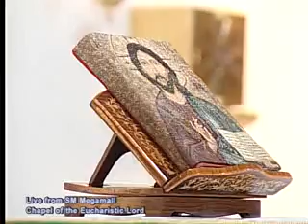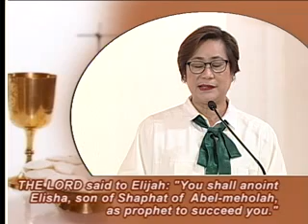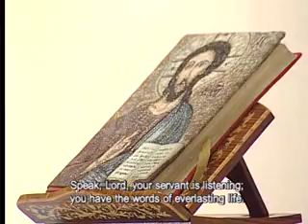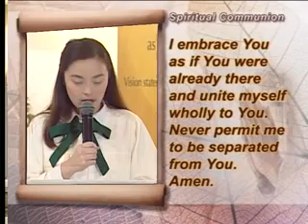The SM Megamall TV Healing Mass (June 30, 2019)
Felicidad T. Sy Foundation Inc. with The Chapel of the Eucharistic Lord and in cooperation with The ACTS Catholic Prayer Community presents 13th Sunday in Ordinary Times – The SM Megamall TV Healing Mass at Chapel of the Eucharistic Lord, SM Megamall presided by Msgr. Esteban “Bong” Lo, LRMS - aired lived on June 30, 2019 at CNN Philippines (Local chan 9, Skycablechan 14, Destiny chan 14, Cignalchan 10 & Cablelinkchan 14) - 9:00am.